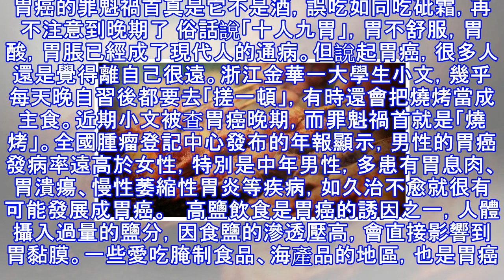胃癌的罪魁禍首真是它不是酒，誤吃如同吃砒霜，再不注意到晚期了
胃癌的罪魁禍首真是它不是酒，誤吃如同吃砒霜，再不注意到晚期了 俗話說「十人九胃」，胃不舒服，胃酸，胃脹已經成了現代人的通病。但說起胃癌，很多人還是覺得離自己很遠。浙江金華一大學生小文，幾乎每天晚自習後都要去「搓一頓」，有時還會把燒烤當成主食。近期小文被查胃癌晚期，而罪魁禍首就是「燒烤」。全國腫瘤登記中心發布的年報顯示，男性的胃癌發病率遠高於女性，特別是中年男性，多患有胃息肉、胃潰瘍、慢性萎縮性胃炎等疾病，如久治不愈就很有可能發展成胃癌。   高鹽飲食是胃癌的誘因之一，人體攝入過量的鹽分，因食鹽的滲透壓高，會直接影響到胃黏膜。一些愛吃腌制食品、海產品的地區，也是胃癌的高發地區。同飲食清淡的人相比...